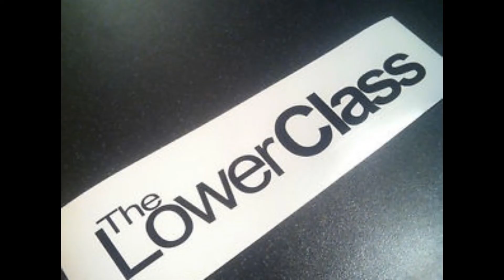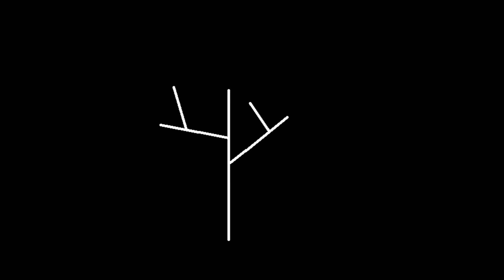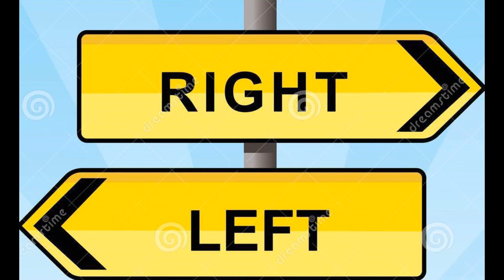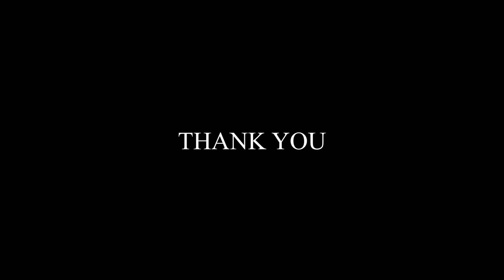DARKNESS FADES TO LIGHT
DARKNESS FADES TO LIGHT a new original from the HERMTONES!! CRANK IT UP!! Enjoy and Thank You!!